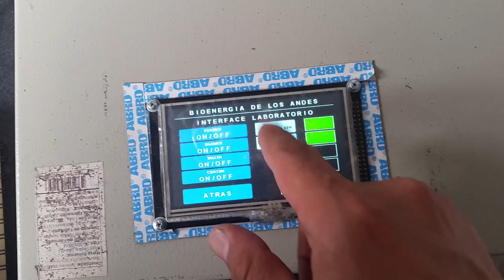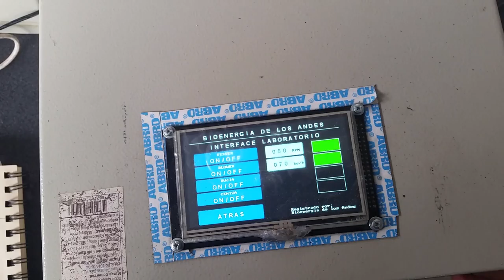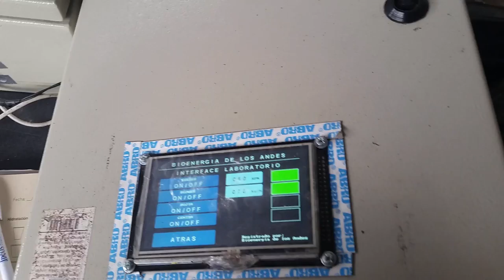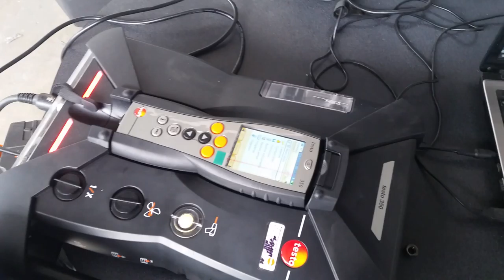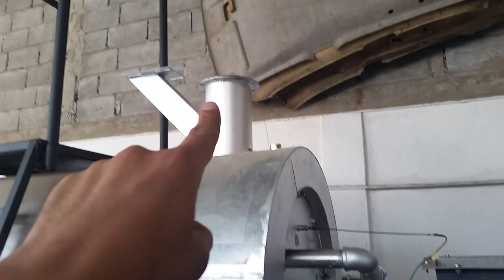Pilot scale biomass pyrolysis&combustion reactor @ 2500 masl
Combustion experiments November 2016